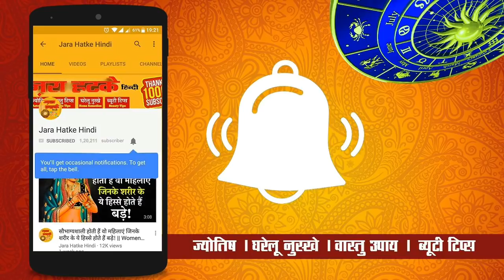पीले वस्त्र में बांधकर मुख्य द्वार पर लटकाएं यह चीज, लक्ष्मी मां की होगी अपार कृपा